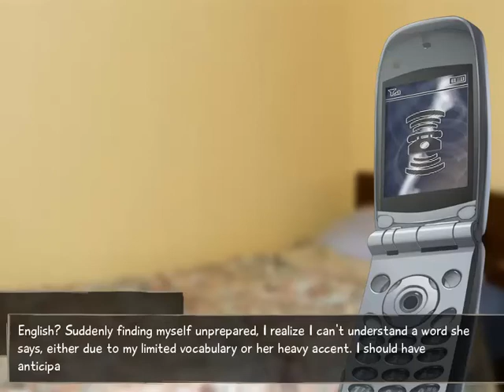Katawa Shoujo Part 30, Agreeing with Lilly